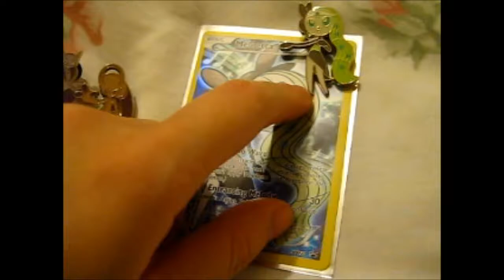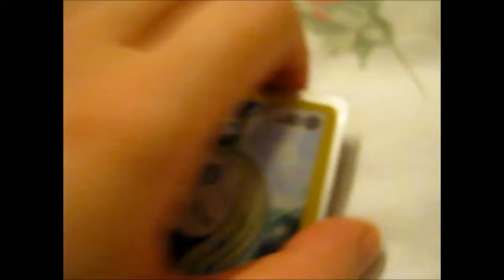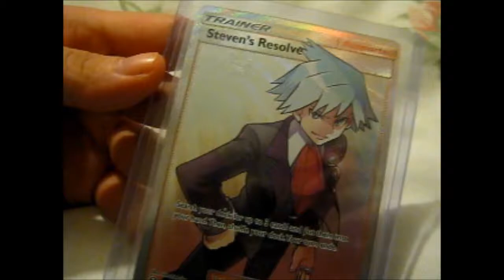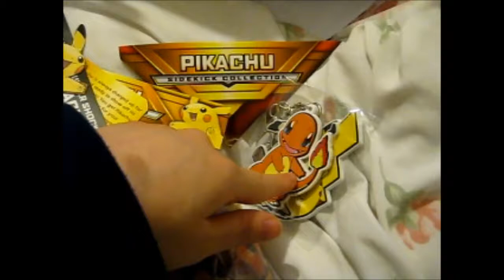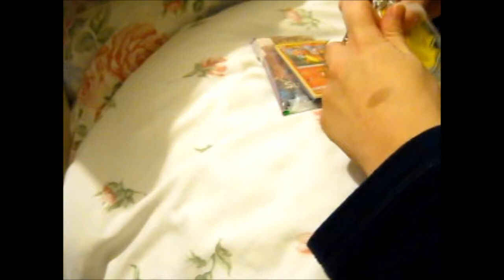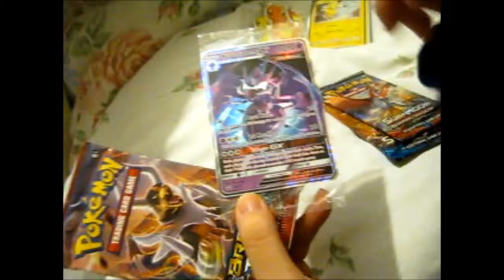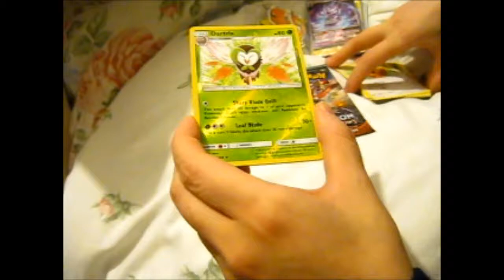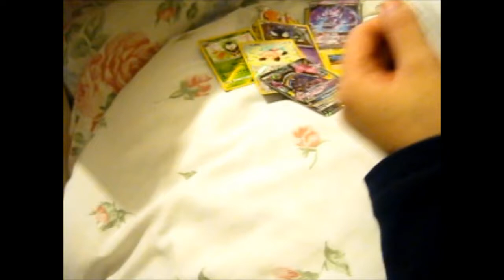My Mini PokéHaul!! [Instagram] #9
Opening of: My Mini PokéHaul!! [Instagram] #9